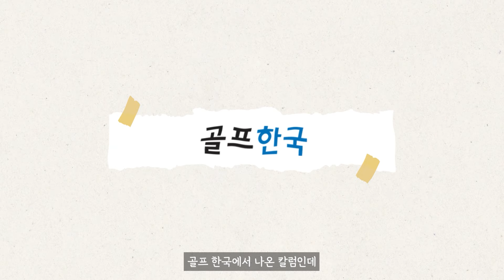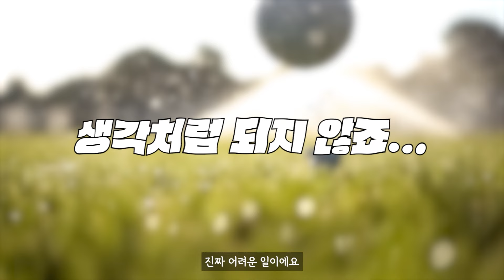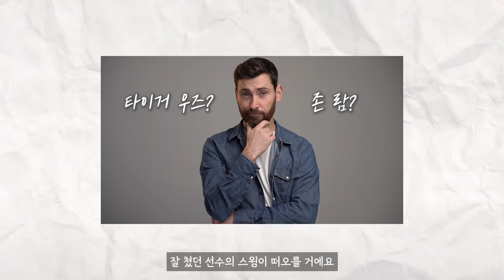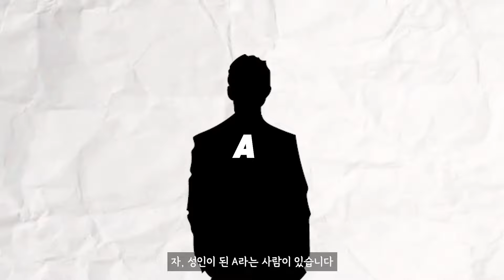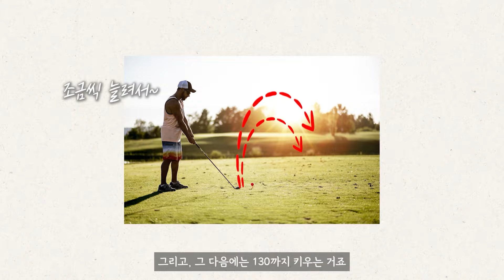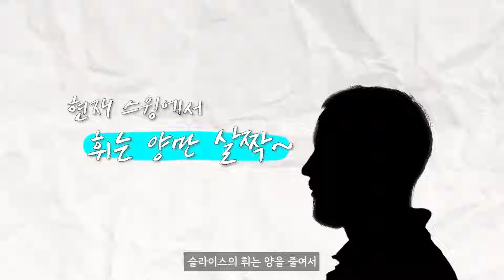비거리가 바로 달라지는 '이 동작'!! 30m는 기본으로 증가합니다!!